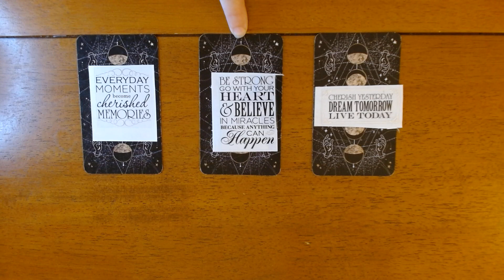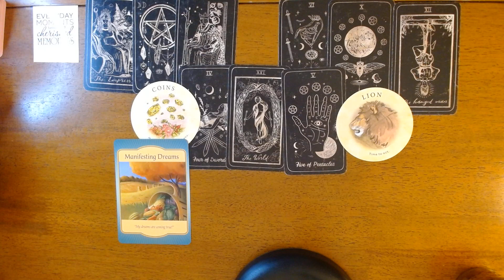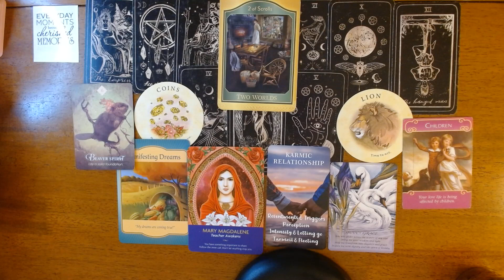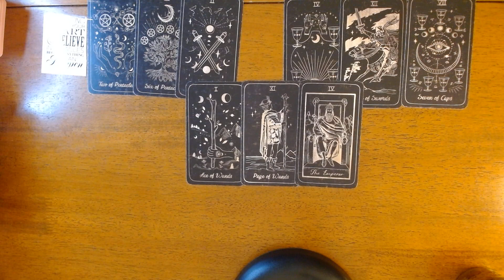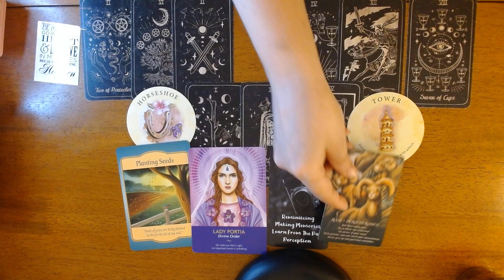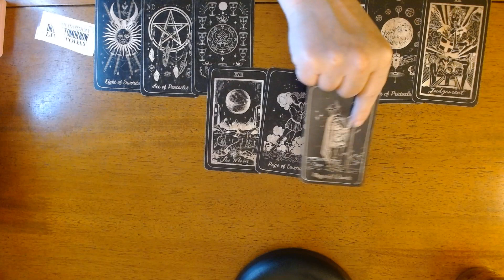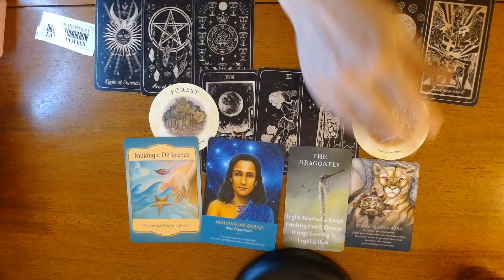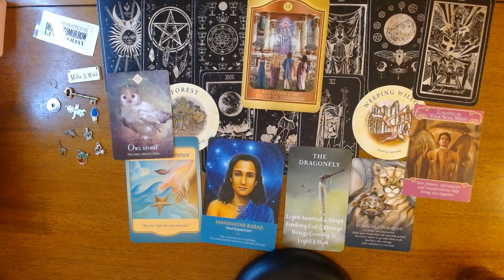YOU VS THEM *Pick a Card*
Hi Everyone, Today we are getting messages to see what your energy is verses their energy and then we will get the energy between the two of you. So we will see what you both are thinking and feeling, and what may happen between you both. I hope you enjoy today’s pick a card reading.

❤️TIME STAMPS
#1 Everyday Moments- 1:20
#2 Be Strong- 21:05
#3 Cherish Yesterday- 38:00